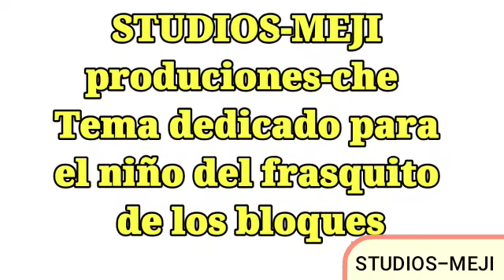Pedrin hijo del frasquito-temas dedicados-603 70 43 82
Video de CEBOLLAS PARA TODOS  PRA